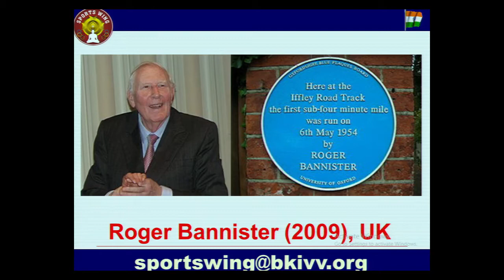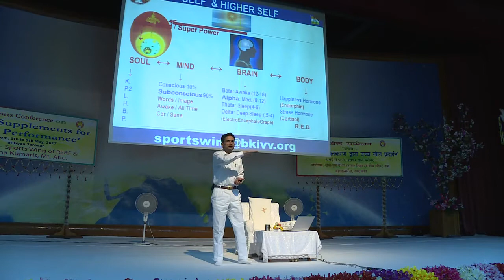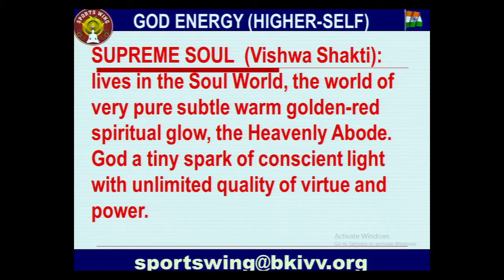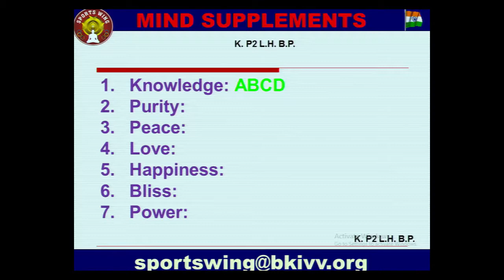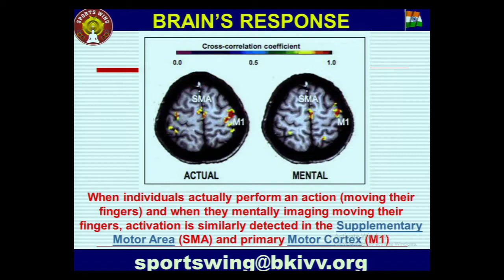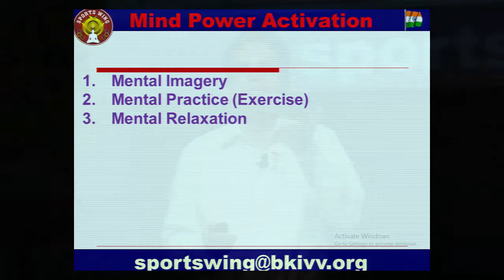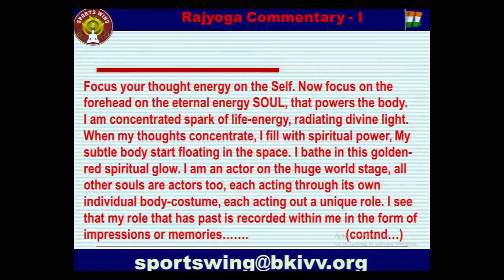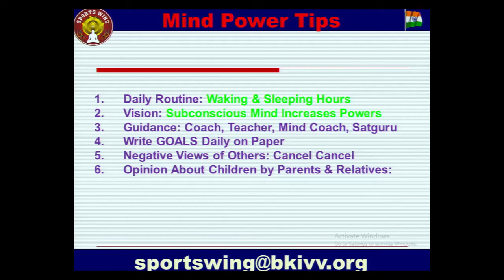04.Mind Supplements - BK Jagbir(Sports Wing) 06-05-2017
Topic : Mind Supplements
Lecture By : BK Jagbir (Mount Abu)
Venue : Harmony Hall, Gyan Sarovar, Mount Abu, Rajasthan (India)
Duration : 01:22:13
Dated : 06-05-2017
This Class by Brahmakumaris Sports Wing (RERF)
Brahma Kumaris Int'l Head Quarter, Mount Abu, Rajasthan, India